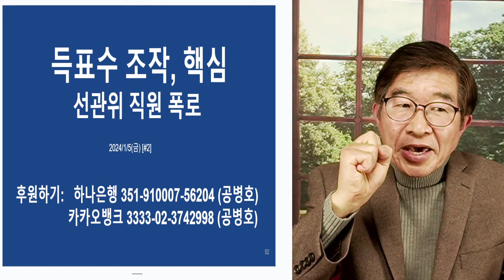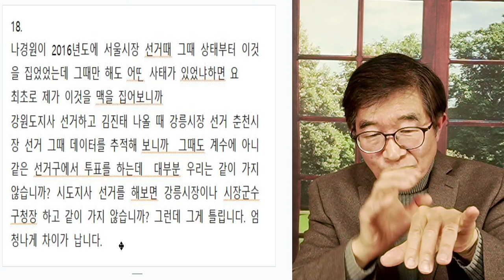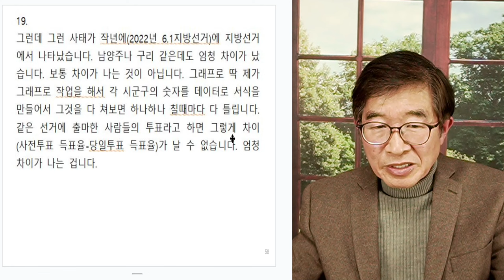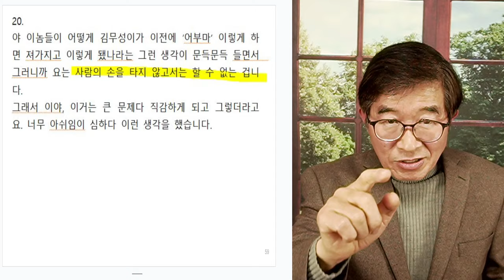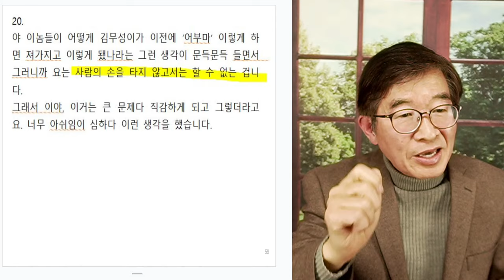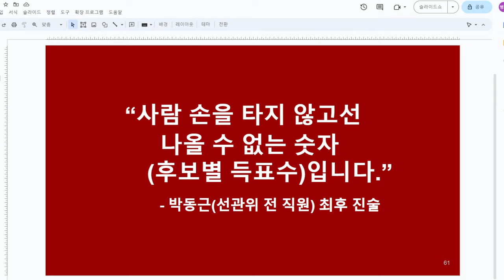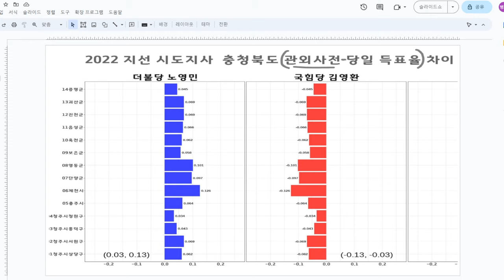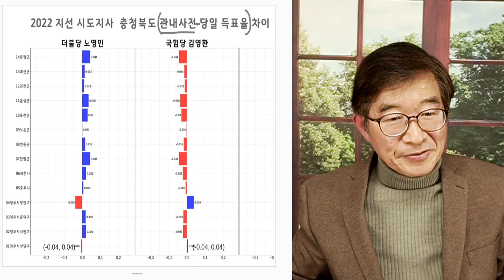숫자, 모두 만들다 / 선관위 전직 직원 충격 증언 / "손을 타지 않은 것이 없다" [공병호TV]